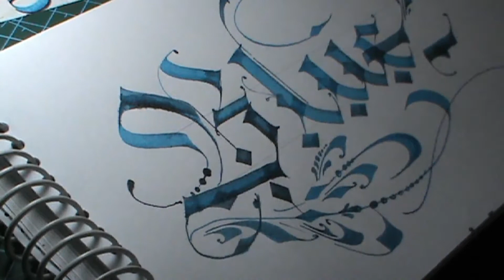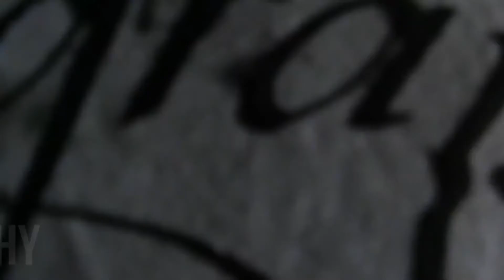BLUE | AWESOME CALLIGRAPHY | GOTHIC CALLIGRAPHY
Hello friends,
enjoying calligraphy with my new Pilot Parallel pen (3.5mm). It is awesome. A new look, new material giving a beautiful satisfaction of writing.
Calick the following link go grab the pen